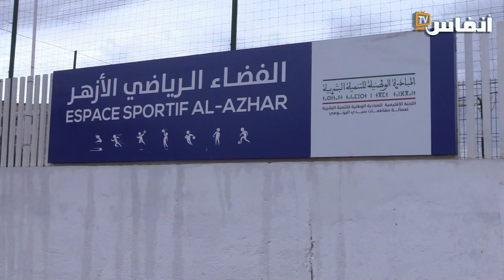البرنوصي.. تشييد منصة لتجاوز عقبات إنجاز المشاريع الشبابية